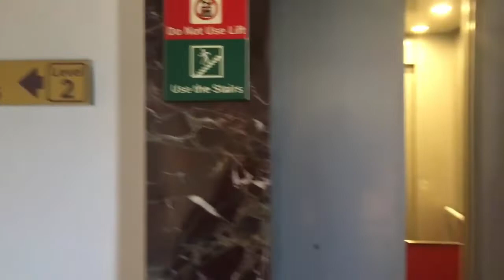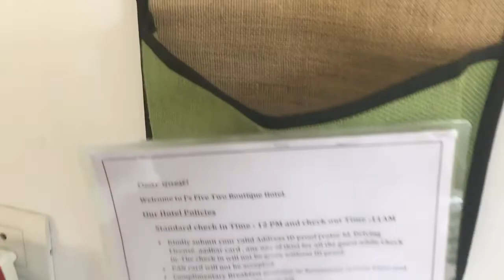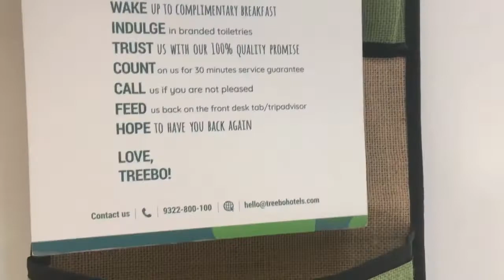best hotel in chennai || cleanest hotel cheap price in chennai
This video was created when we are in chennai.

This hotel in RA.puram chennai you can find on google and you can book on booking.com
very cheap price and too much clean,
the hotel manager(vijaya) was really helpfull,
breackfast was good for you if you like south indian food.

visiting India from 28th march to 30th march.
This is our first journey in India,India is a beautiful countrey and also the chennai's people was really good and helpfull.
we are try to record our journey.

In below you can find our social connection

hope you enjoy that spent relaxed time and got new experience.